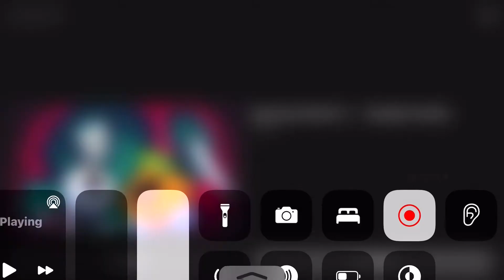Hes threatlingy approaching you